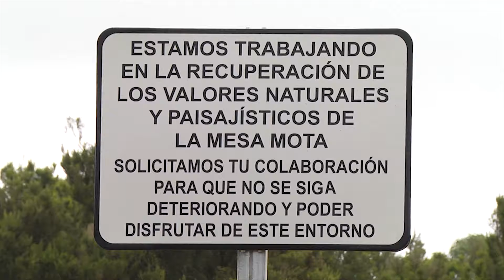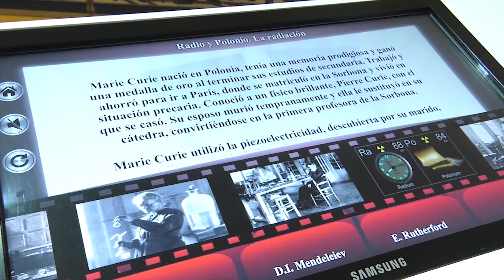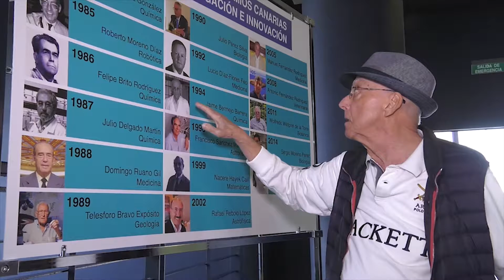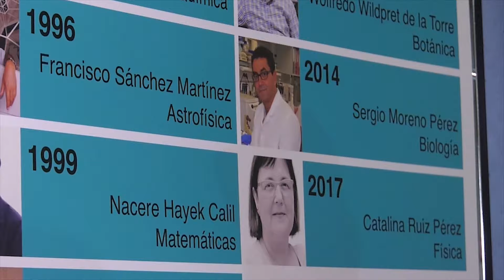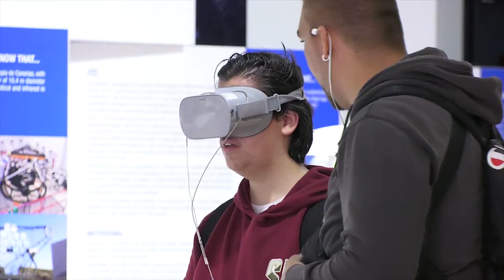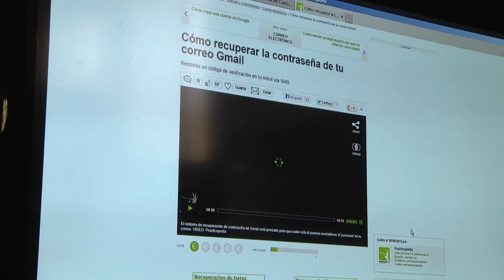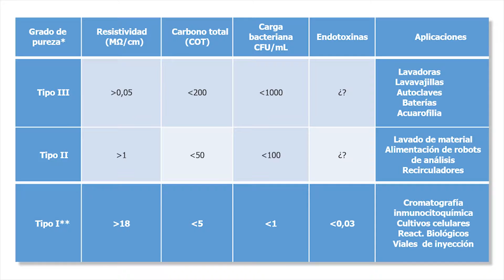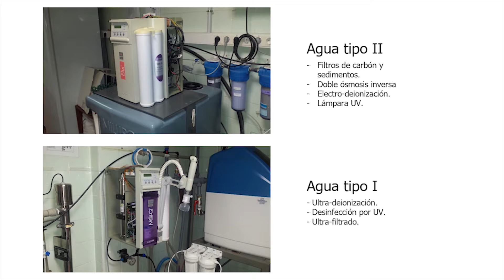CANARIAS2PUNTO0. 17-08-2019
El espacio se completa con reportajes sobre diferentes investigaciones que se realizan en Canarias, y sobre la manera en que la innovación se aplica a muchas empresas del Archipiélago.